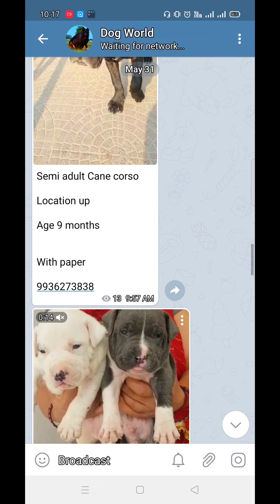Show Quality Black Mask Full Long Coat German Shepherd Puppy For Sale | Dark Colour | KCI Register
About Topic
In this video you will see a High and Brillant quality  Fully Double Coat German Shepherd Dog & puppies